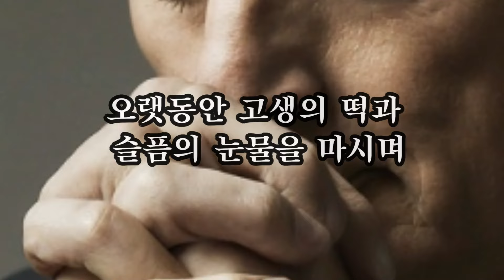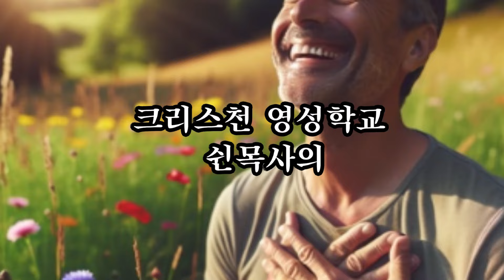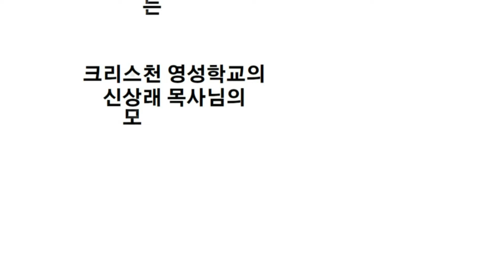천사 방언과 직통 계시, 그리고 방언찬송, 성령춤이 왜 미혹인가?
선교 후원 계좌 농협 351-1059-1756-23(예금주: 크리스천 영성학교)
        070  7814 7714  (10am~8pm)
광주, 호남권 상담 : 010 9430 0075 ( 부재시 문자를 남겨주시면 전화를 드리겠습니다)

크리스천 영성학교 본교는  충북 충주시 신니면 방추1길 140 에 있습니다.
충주 본교외에 전국 각지역 8개의 지역 영성학교에서 축출 기도회와 주일예배도 진행하고 있습니다. 지역마다 모이는 시간이 틀리니 방문 전 문의바랍니다~
* 지역영성학교 안내 *
서울 영성학교   서울시 송파구 오금로 46길 29  시온빌딩 4F
인천 영성학교   인천광역시 미추홀구 주안로 108 (경향프라자) 9F 905호
오산 영성학교   경기도 오산시 독산성로 425 (더퍼스트타워 세교)  1056호
청주 영성학교   청주시 상당구 문의면 문의시내로 52, 2F
대전 영성학교   대전 광역시 서구 가수원로 62, B1
광주 영성학교   광주 북구 용봉동 17-1 굿모닝타운10F 102호
울산 영성학교   울산 남구 삼산동 1604-3, 신기빌딩 6F
부산 영성학교   부산 사하구 낙동대로 190번길 1, 1F